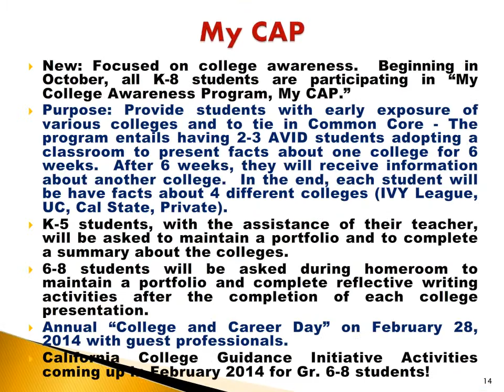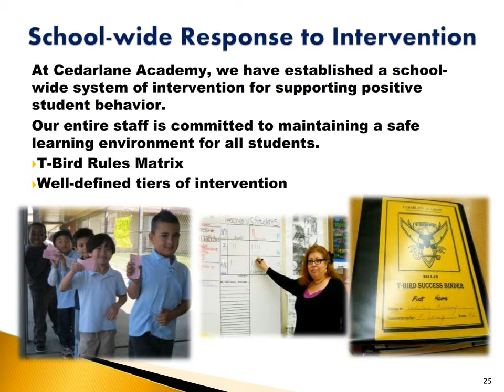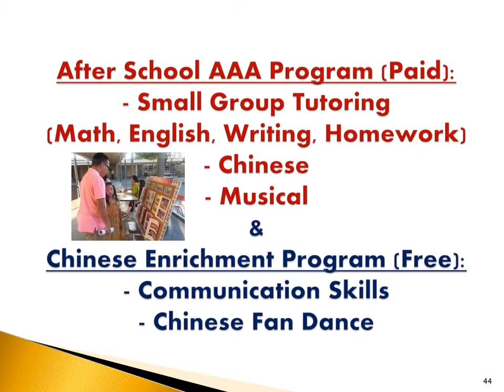Cedarlane PPT 2013-14